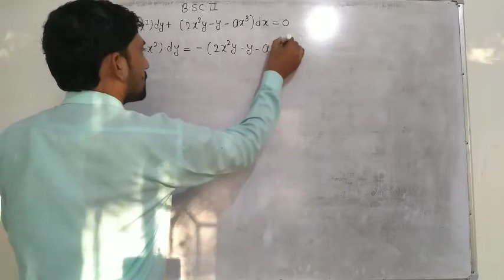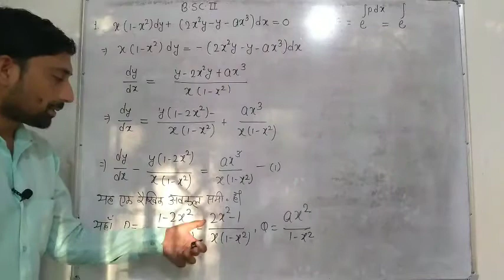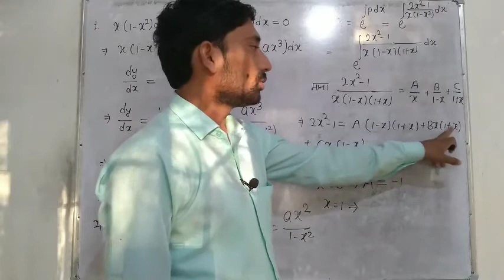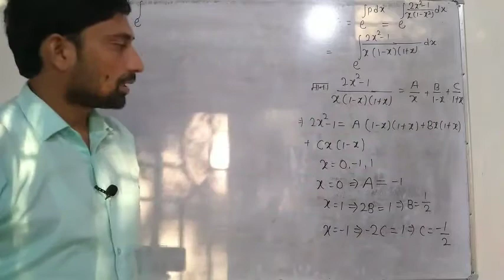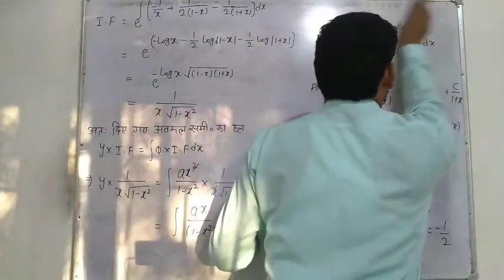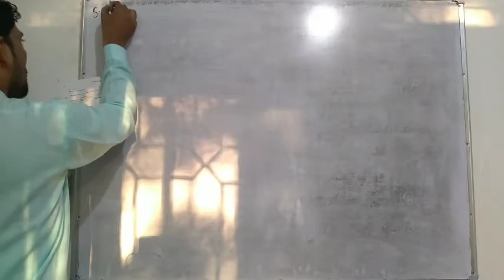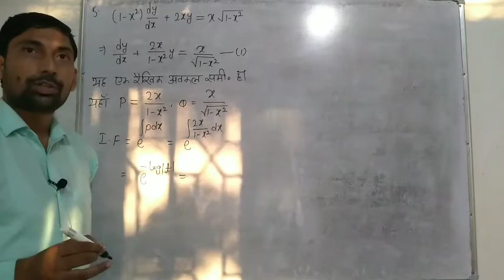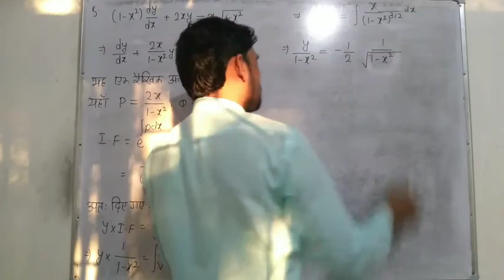BSC/BSC BED-2 MATH LECTURE-13 BY VIKRAM SIR//SHRI KRISHNA COLLEGE MANOHARPUR JAIPUR